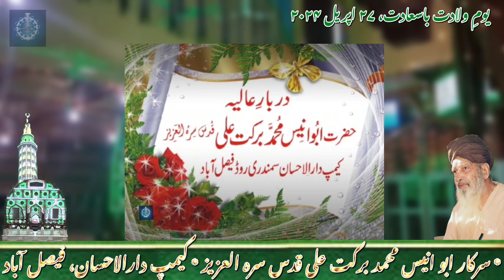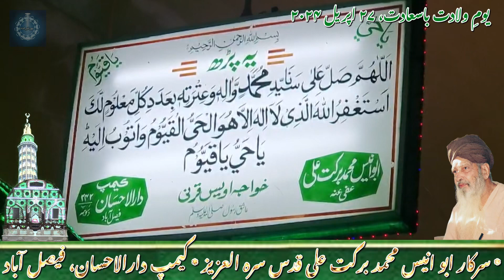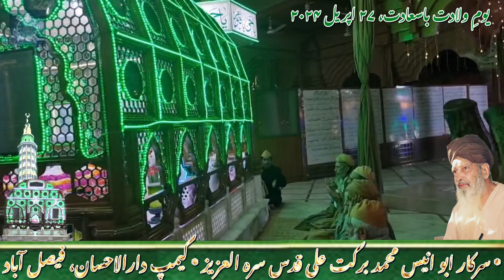یومِ ولادت باسعادت سرکار ابو انیسؒ، کیمپ دارالاحسان، سمندری روڈ فیصل آباد، ۲۷ اپریل ۲۰۲۴